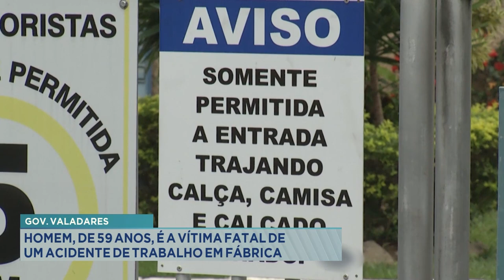Gov. Valadares: Homem, de 59 Anos, é a Vítima Fatal de um Acidente de Trabalho em Fábrica.